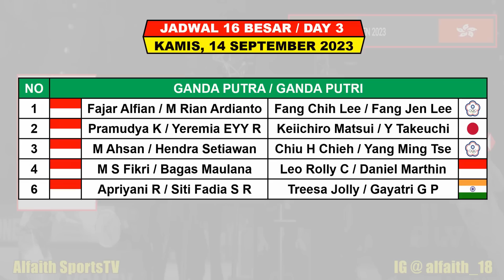Hasil Hong Kong Open 2023 Hari Ini Day 2 R32 ~ GINTING & AKANE Menang ~ Total 7 Wakil Lolos 16 Besar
Turnamen ini di gelar Di Hong Kong Mulai tanggal 12 - 17 September 2023 Berhadiah Total 420.000 US Dollar

Berikut Hasil 32 Besar Hong Kong Open Day 1 Selasa 12 September 2023 Live BWF TV / INEWS TV / SPO TV
7 WAKIL INDONESIA BERTANDING

Berikut Hasil 32 Besar Hong Kong Open Day 2 Rabu 13 September 2023 Live BWF TV / INEWS TV / SPO TV
10 WAKIL INDONESIA BERTANDING

- Aplikasi RCTI+
- INEWS TV
- BWF TV
- SPO TV

FANSPAGE FACEBOOK : Alfaith Sports
SUMBER / SOURCE : BWF

Jadwal Hari Ke 1 BWF Hong Kong Open 2023
Jadwal BWF Hong Kong Open 2023
Babak 32 Besar Hong Kong Open 2023
BWF Hong Kong Open 2023 Badminton
Drawing Hong Kong Open 2023
Berita Badminton Terbaru
Highlights Badminton
BWF Hong Kong Open 2023 Results
Hasil Drawing BWF Australia Open 2023
32 Besar Hong Kong Open 2023
Victor Hong Kong Open 2023
Hasil 32 Besar Hong Kong Open 2023
Jadwal Final Hong Kong Open